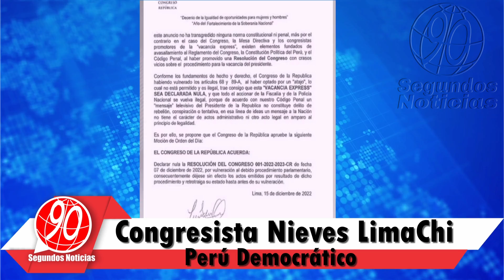🔴Pedro Castillo: presentan moción para declarar nula la vacancia contra el expresidente 👇👇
La congresista Nieves LimaChi, de Perú Democrático, presentó una moción que busca la nulidad de la resolución del Congreso de la República, que declara la vacancia en la ex Presidente Pedro Castillo por incapacidad moral, luego de que intentara cerrar el Parlamento, reorganizar el sistema de Justicia e instaurar un Gobierno de transición.👇👇
90 Segundos Noticias, Somos independientes, con neutralidad e imparciales, objetivos y honestos en su concepto estricto. Sin prejuicios, justos y equilibrados. ...